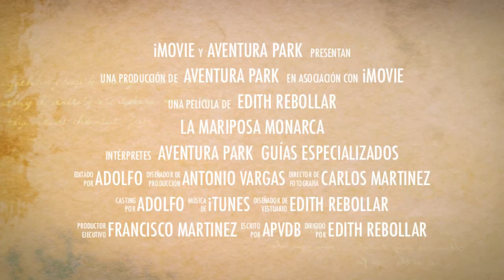MONARCA 2012-2013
UN FENÓMENO QUE NO DEBES PERDERTE. LA MIGRACIÓN DESDE CANADÁ Y HASTA LOS BOSQUES DEL ESTADO DE MÉXICO. SOMOS SUS ANFITRIONES DE NOVIEMBRE A MARZO. CUIDALA